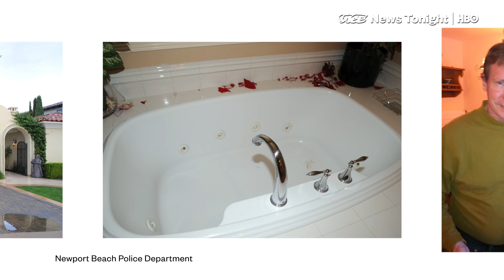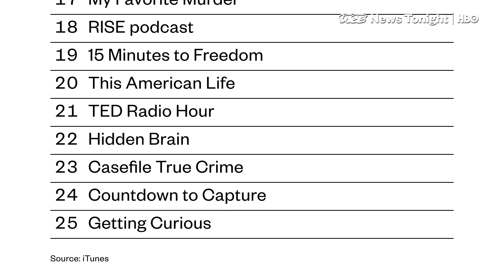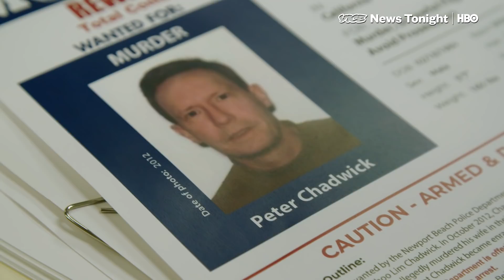Cops Made A True Crime Podcast About A Murder That Hasn’t Gone To Trial Yet (HBO)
Countdown to Capture is a true crime podcast that tells the story of Peter Chadwick, a man the Newport Beach Police Department says killed his wife and hid her body into a dumpster, miles away from their multi-million dollar home.

It’s been listened to all over the world and peaked at no. 24 on the iTunes' overall U.S. podcast chart.

But the successful podcast wasn’t produced by an investigative reporter or a new media upstart. It was produced by the Newport Beach Police Department.

“From the feedback that I've heard, people really connected with the story,” said Jennifer Manzella, who hosted the show, and also works for Newport Beach PD.

Not everyone is excited about the new possibilities of police-produced podcasts. “Police are there to investigate crimes,” said Priscilla Ocen, a professor of criminal law at Loyola Law School. “Police don't get to be executioners. They don't get to be the judge and the jury.”

In particular, she sees a problem with the fact that the podcast regularly labels Chadwick as a “murderer,” despite the fact that he has yet to stand trial for his accusations.